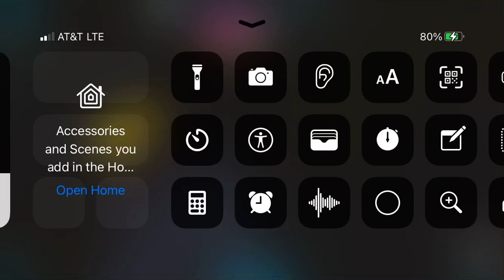Just tamed a triceratops so far away !!